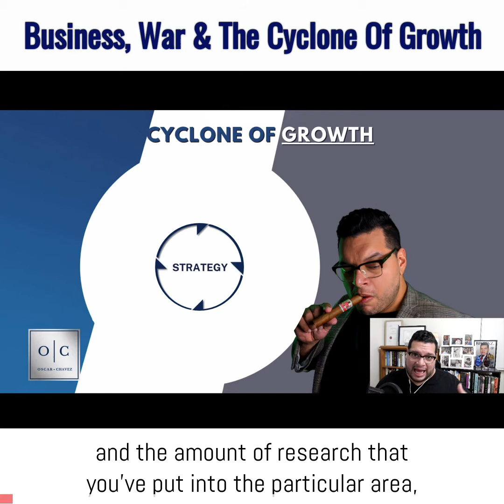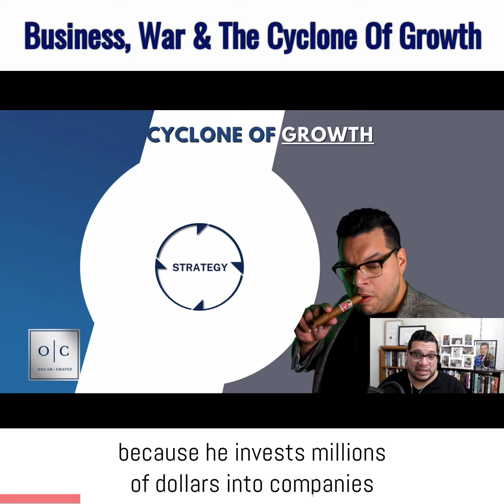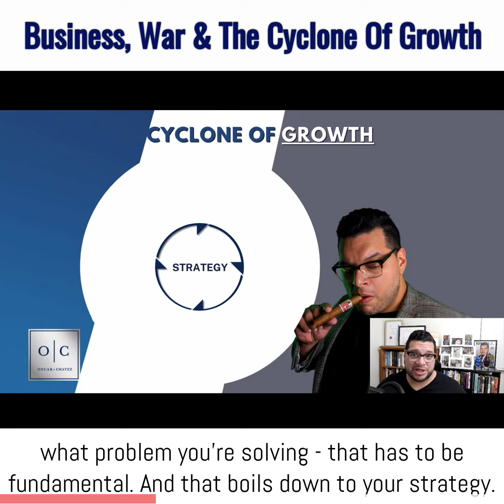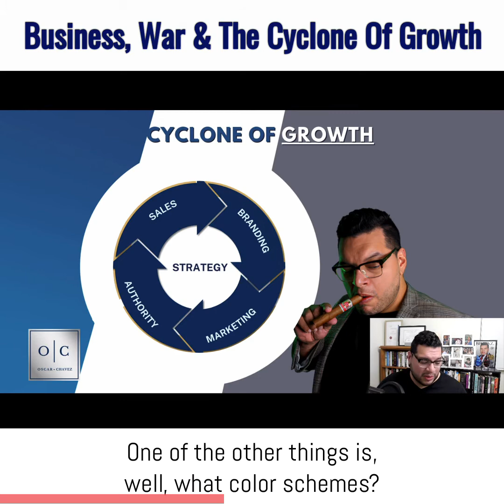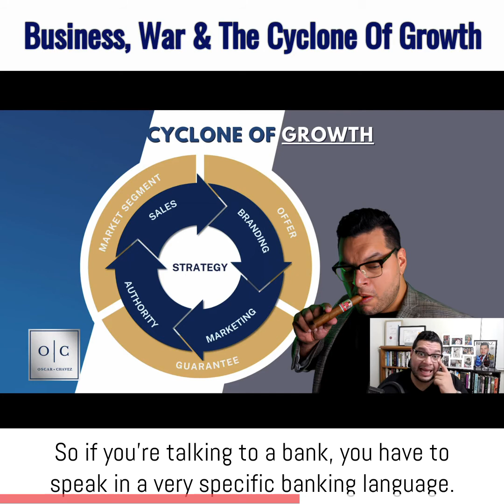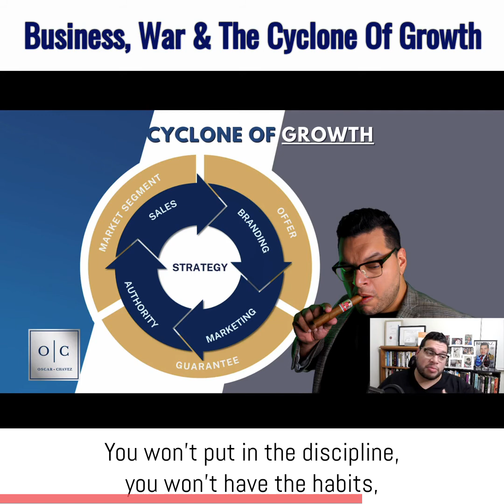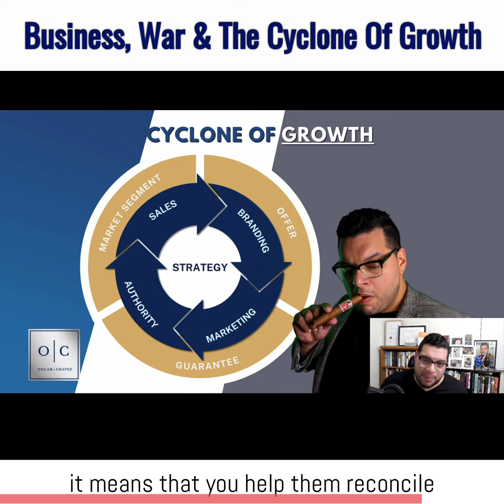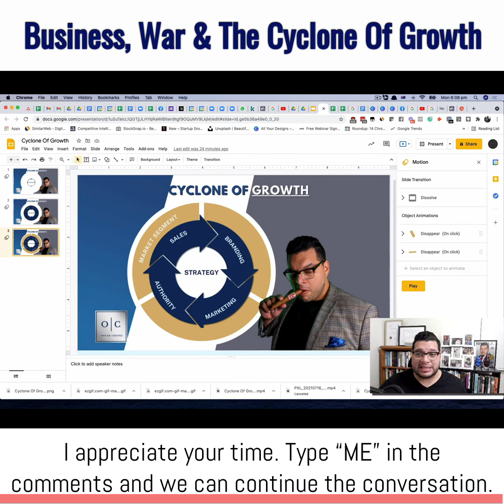Business, War & The Cyclone of Growth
‘Cyclone of Growth’ - INCOME HACK 🚀

Value: Double your income 2X, 5X, 100X or more 💰

✔️ Click to watch me break down the fundamental principles all MULTI-MILLION dollar companies are built on,
And how to position your offer to increase revenue.

What to do:

1. Watch this video ✅
2. Comment “ME” and I’ll send you a FREE sales multiplier template as a bonus.

Let’s go 🔥